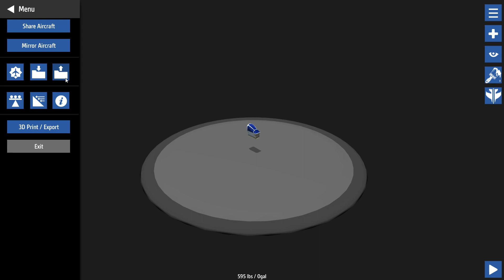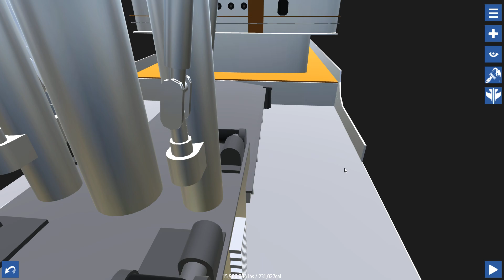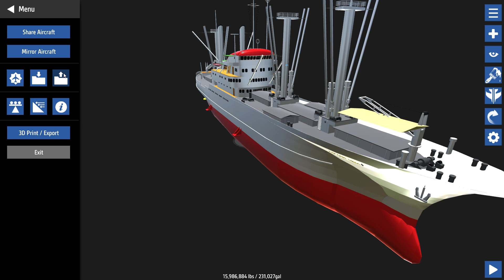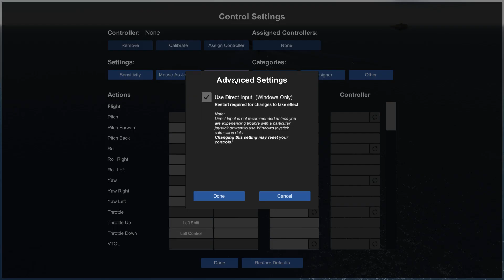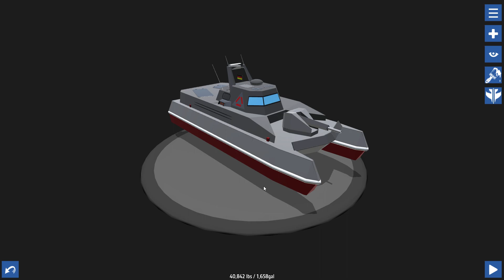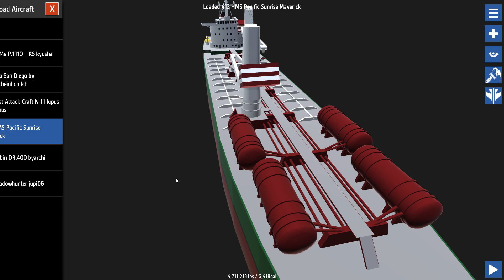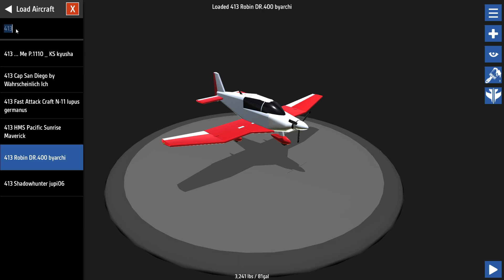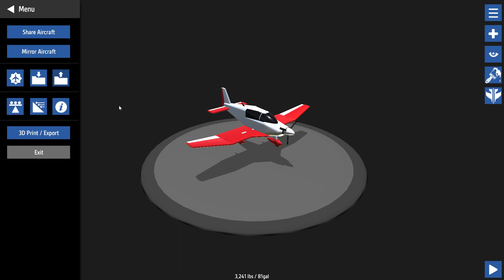Simple Planes #413 - Ahoi Captain! | Let's Play Simple Planes german deutsch HD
!!ACHTUNG!!:
Unter folgendem Link könnt ihr eure WERKE POSTEN:
EINFACH DORT UNTER MEINEM ANGEPINNTEN KOMMENTAR!

Unserem Netzwerkpartner für freie Musik!

Euer Poolitzer